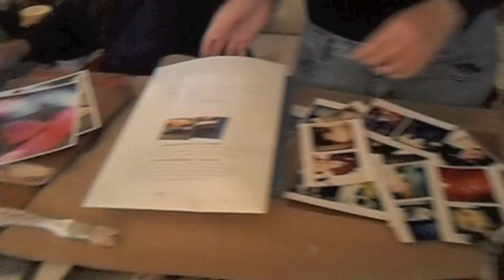Kapisanan presents: CLUTCH vol.4 - B R U H A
Kapisanan Philippine Centre for Arts & Culture presents
B R U H A : A CLUTCH Vol. 4 Exhibit

OPENING RECEPTION
April 14, 2012
7:00 p.m.
167 Augusta Ave., Toronto in Kensington Market

Visual Art | Installation | Music | Photography | Performances + more

Charise Aragoza
Renelyn Quinicot
Victoria Marie
Victoria Bacnis
Diane Guison
Maureen Mendoza

B R U H A, derived from the Spanish word bruja (meaning 'witch'), has become an inter-generational pet name that every Filipina encounters throughout their life. The Spaniards designated the name to Filipino native women who were revered for being spiritually instinctive and intuitive.

Renamed and refashioned into something more suitable for the colonized, what used to bring pride now brought shame. Filipinas began to adapt to the mold and adopt the negative impression that reminded them of their original cultural identities, passing down the same disapproval to daughters that possessed the strong, spiritual characteristics they once had.

The name spilled into a broader spectrum; until it was given to every out-spoken, naively brave, independent, spiritually and artistically free women, who highly resembled their powerful ancestors. We have forgotten that the views that discourage us from exploring and expressing our artistic potentials are not our own -- just like the word itself.

We are retracing and reclaiming; correcting misinterpretations, false impressions, mistranslated stories.

GALLERY HOURS
Wednesdays & Thursdays
12 - 8 PM
Until April 28, 2012

About CLUTCH

CLUTCH is a free six-month arts-based program for young Filipina women to start a dialogue with each other, get mentorship from professional artists within the community, have access to professional tools to hone their creativity, define their identity, explore their cultural heritage, and tell their stories on their terms. CLUTCH aims to provide hands-on artistic and leadership development, through the exploration of cultural identity as the foundation for empowerment.

KAPISANAN would like to acknowledge the generous support from The Ontario Arts Council of this project.

CREDITS
 Video produced by Toto Quinicot in collaboration with Renelyn Quinicot and CLUTCH Vol. 4. Filmed in Toronto, ON